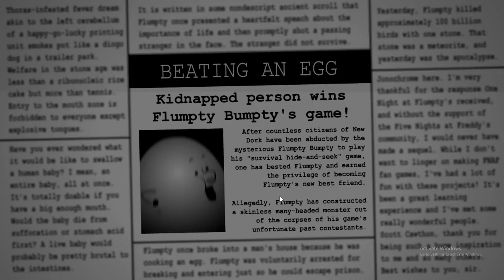THIS GAME IS EAZY!! | One Night At Flumpty's 2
Today we play One Night At Flumpty's 2 the sequel to the first game we play the normal first night and hard boiled mode!!

Thank yall for all the support through out the times. Im great thankful all of yall.